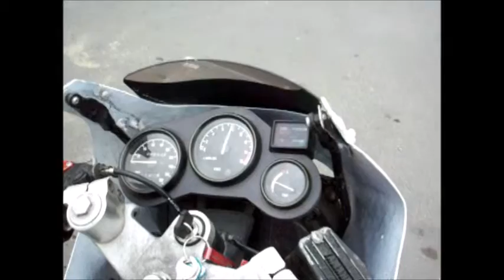FZR 400 1989 Best Sounding flat plane inline four pushing the rev 10k plus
I just can't get enough of this old 1989 FZR 400 it is truely one of the best sounding inline fours ever made!
A real head turner!!
Screams all the way up to the 15k mark with four cylinders producing a F1 race noise.